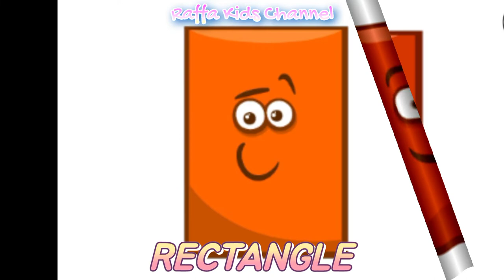SHAPE Names in English for Kids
Learn Square Names in English for Kids